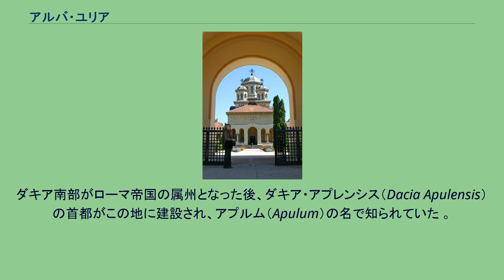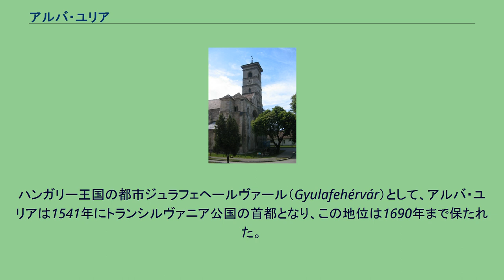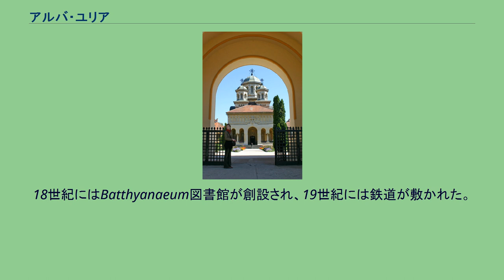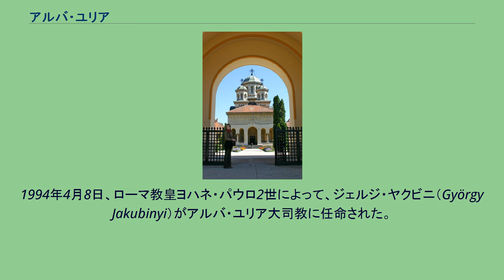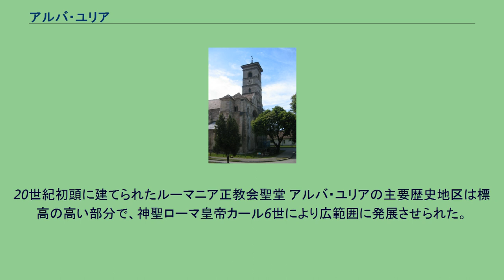アルバ・ユリア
アルバ・ユリア （ルーマニア語:Alba Iulia、ラテン語: Apulum、ドイツ語: Karlsburg/Weißenburg、 ハンガリー語: Gyulafehérvár, トルコ語：Erdel Belgradı）は、ルーマニア・トランシルヴァニア地方の都市。
アルバ県の県都。
ムレシュ河岸にあり、ルーマニアとハンガリーのどちらにとっても歴史的に重要な都市である。
現在のアルバ・ユリアは、重要なダキアの政治・経済・社会の中心地アプロン（Apulon）のあった場所にほど近い（多くの考古学者は、ピアトラ・クライヴィイの頂上にダキアの要塞があったと信じている）。
アプロンの名は、古代ギリシャの天文学者クラウディオス・プトレマイオスも記述をしている。
ダキア南部がローマ帝国の属州となった後、ダキア・アプレンシス（Dacia Apulensis）の首都がこの地に建設され、アプルム（Apulum）の名で知られていた 。
アプルムはダキア属州の主要都市の一つで、ローマ軍団の第13軍団が置かれていた。
9世紀、都市の名前はベルグラード（Belgrad / Belograd、白い城を意味するスラヴ語）として記録された。
初期ハンガリー史の歴史書ゲスタ・フンガロルム（en:Gesta Hungarorum）は、10世紀に都市を築き自分の公国の首都としていた支配者ゲウラ（またはジューラ、Geula/Gyula/Jula）の名を記している。
カトリックの洗礼を受けたハンガリー王イシュトヴァーン1世がカトリックのトランシルヴァニア管理制度を確立させると、11世紀に最初の聖堂が建てられた。
現在もあるカトリック聖堂は、12世紀か13世紀に建てられたものである。
1442年、トランシルヴァニアのヴォイヴォド（ハンガリー王国の男爵に相当し、私有軍を率い、県の知事・総督に相当する地位であった）フニャディ・ヤーノシュが、対オスマン帝国戦の備えとして要塞を利用した。
聖堂は彼の支配時代に拡張され、フニャディの死後はその埋葬場所となった。
ハンガリー王国の都市ジュラフェヘールヴァール（Gyulafehérvár）として、アルバ・ユリアは1541年にトランシルヴァニア公国の首都となり、この地位は1690年まで保たれた。
1551年のワイセンブルク条約は、この地で締結された。
17世紀初頭ベトレン・ガーボル公（en:Gabriel Bethlen）時代、市にはアカデミーが設立され、文化的に最高潮に達した。
18世紀にはBatthyanaeum図書館が創設され、19世紀には鉄道が敷かれた。
1599年11月、ワラキアのヴォイヴォド、ミハイ勇猛公（en:Michael the Brave）がシェリムバルの戦い（en:Battle of Şelimbăr）に勝利してアルバ・ユリアへ入城し、トランシルヴァニア総督となった。
1600年、ミハイはモルダヴィアの支配権を獲得し、1601年にジョルジョ・バスタ（en:Giorgio Basta、神聖ローマ皇帝の傭兵で将軍）の手先によって暗殺されるまで、自分の支配下にあるトランシルヴァニア、ワラキア、モルダヴィアの3公国を統合させた。
ミハイの偉業は、ルーマニア人が人口の多数を占める3公国が初めて3年間統合されたことを意味し、ルーマニア人にとって歴史的な重要性を持っている。
1918年、何万人ものルーマニア人（正確な人数はルーマニアとハンガリーの歴史家の間で論争がある）と、トランシルヴァニア・ザクセン人およびその他のトランシルヴァニア少数民族の代表者が、12月1日にアルバ・ユリアへ、ルーマニア王国とトランシルヴァニアの統合の宣言を聞きに集まった。
この日は共産主義政権崩壊後のルーマニアで今も『統一記念日』（en:Union Day (Romania)）として祝われている。
3公国統合を成し遂げたミハイ公にならい、1922年、ルーマニア王フェルディナンド1世はアルバ・ユリアでルーマニア王として象徴的に戴冠を行った。
1994年4月8日、ローマ教皇ヨハネ・パウロ2世によって、ジェルジ・ヤクビニ（György Jakubinyi）がアルバ・ユリア大司教に任命された。
2007年9月、アルバ・ユリアで欧州ワイン生産地会議（AREV）の会合が開かれた。
20世紀初頭に建てられたルーマニア正教会聖堂 アルバ・ユリアの主要歴史地区は標高の高い部分で、神聖ロー...